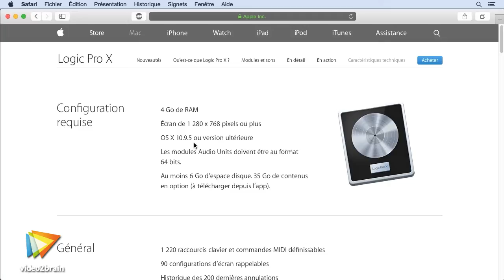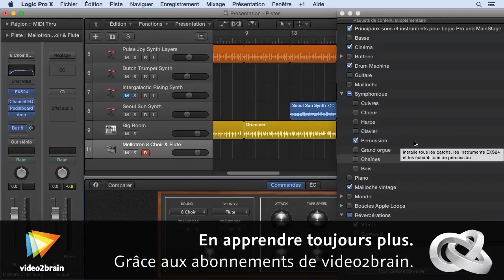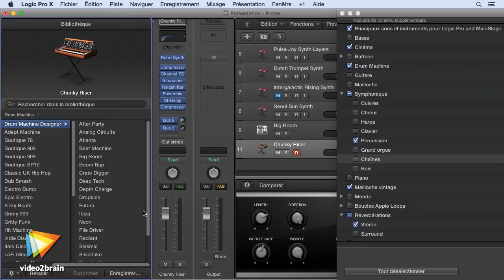Tutoriel Logic Pro X : Installer des contenus supplémentaires | video2brain.com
Vous allez identifier ici l'emplacement, dans la librairie, des nouveaux contenus supplémentaires téléchargés au cours de la mise à jour.

Ce tutoriel est un extrait de la formation intitulée Logic Pro X 10.1 : Les nouveautés, réalisée par le formateur expert Dominique Légitimus chez video2brain.com.